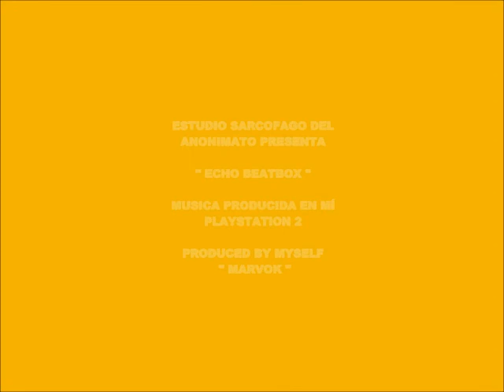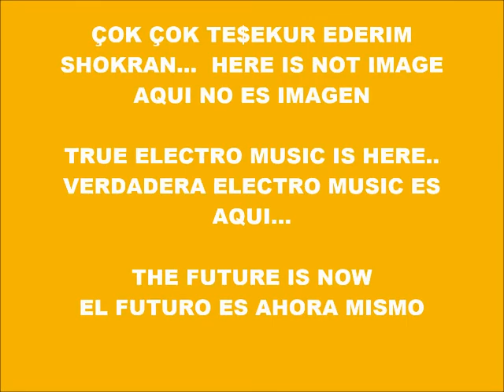CYBER MUSIC 13.634-ECHO BEATBOX-PRODUCED IN MY PLAY 2 MARVOK345